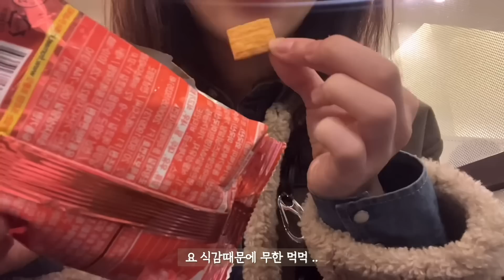빵푸딩먹고 마라탕먹고 케이크먹고 .. | 약과푸딩 쑥,흑임자,초코,사빠딸 푸딩 순삭 | 과자중독 요거트집 알바 | 에그베이커리 단호박, 고구마, 옥수수치즈케이크 냠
안녕하세요 시녕입니다 ! 오랜만이예요 ㅠㅠ
쇼츠로 자주봐서 그런가 엄청나게 오랜만인것 같진 또 않아요 ..?
다들 4월 신나게 보내고 계신가요 ? 곧 중간고사기간인데 다들 화이팅하시구 맛난 빵들 먹으며 달려봅시댜 사월 !